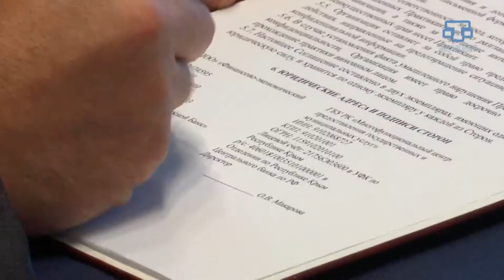Студенты университета экономики и управления смогут стажироваться в МФЦ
Университет экономики и управления подписал соглашение о сотрудничестве с многофункциональным центром. По соглашению обеих сторон, студенты будут регулярно проходить практику в многофункциональных центрах.